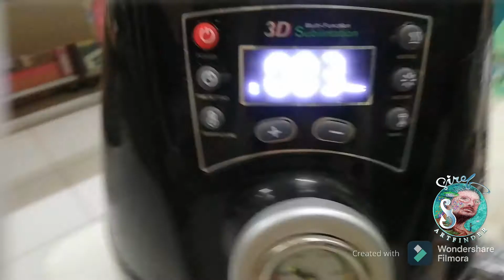FIRST PORTRAIT I MADE FOR SUBLI MUG | NO PRINTER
First Art Portrait I made for Subli Mug.